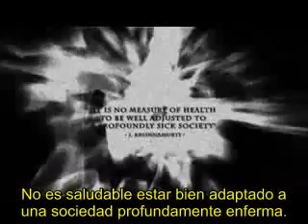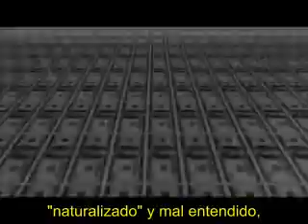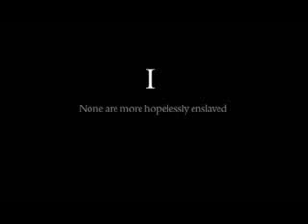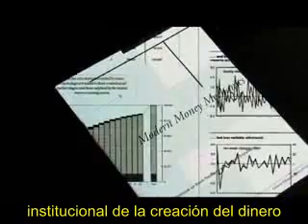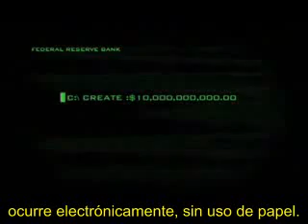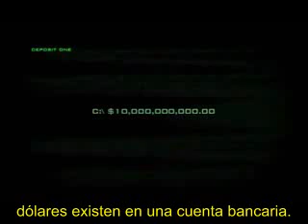ZEITGEIST ADDENDUM (español) 1-13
La continuación del famoso documental: ZEITGEIST. Con interesantes y demoledoras revelaciones acerca del dinero, su forma de producción y de como te afecta a ti.